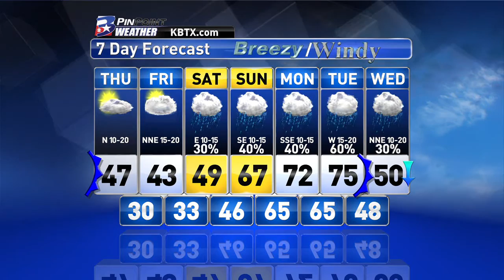Wednesday Evening PinPoint Weather Update 2/25/15